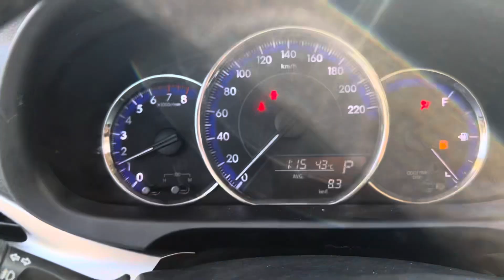* CHƯA BAO GIỜ VIOS RẺ ĐẾN THẾ* VIOS G 2018 KHÁ CHẤT ĐẸP BẢN FULL 395t 0866678971